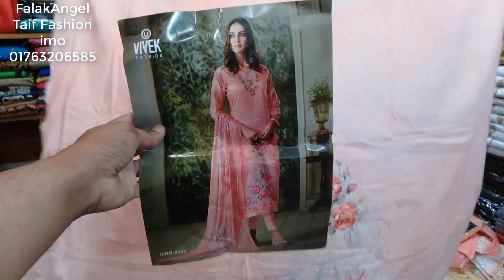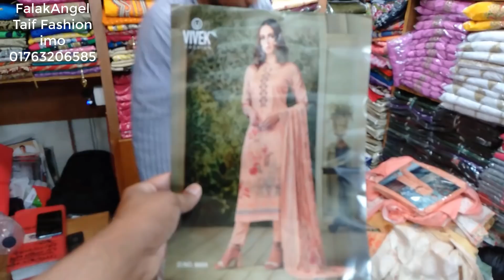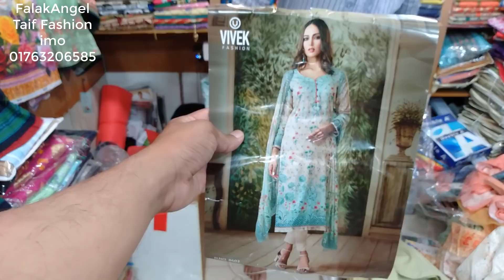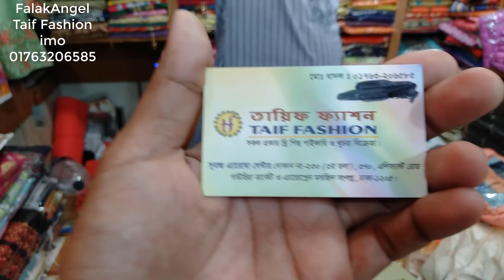মাথা নষ্ট করা অসম্ভব সুন্দর স্টান্ডার ডিজিটাল প্রিন্ট থ্রি পিস কিনুন || falak angel